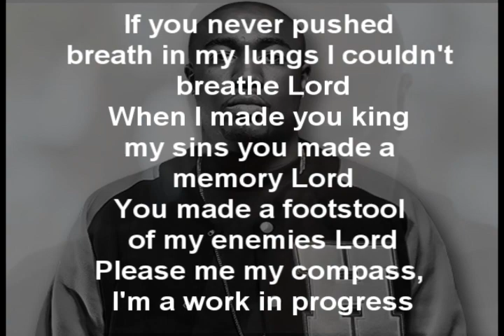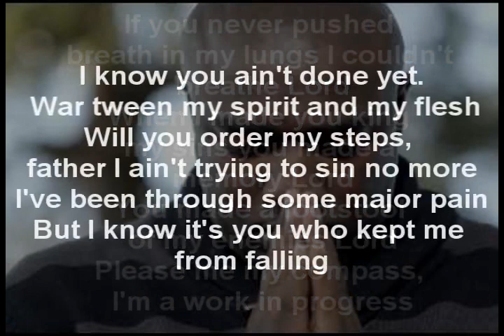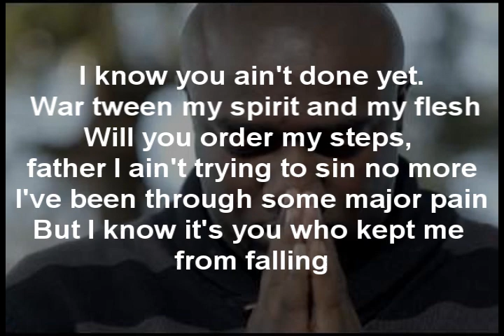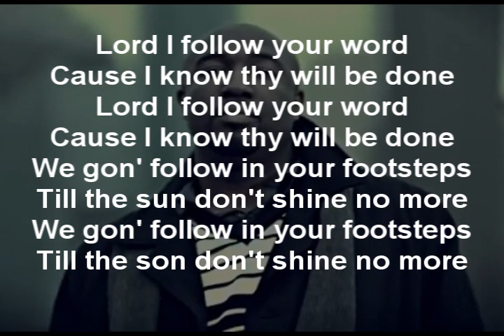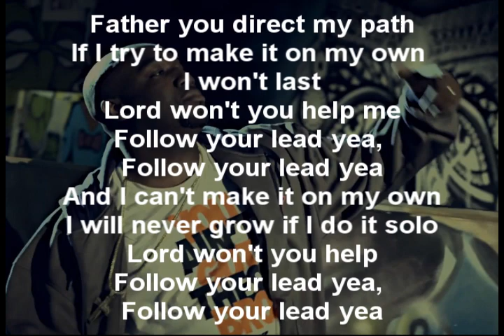Hot 95.9 Artist Vaughaligan Walwyn "Follow Your Lead"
CD-Grace Still Abides

Lyrics:
Chorus
Father you direct my path
If I try to make it on my own I won't last
Lord won't you help me
Follow your lead yea, Follow your lead yea
And I can't make it on my own
I will never grow if I do it solo
Lord won't you help

Verse 1
Lord help me follow your lead, keep directing my feet
Life is a dirty game, I'm double knotting my cleats
If I want things to change it's gotta begin with me
Chasing money and fame's not all what it's cracked up to be
Help me see Lord, my purpose you had for me before I was conceived Lord
If you never pushed breath in my lungs I couldn't breathe Lord
When I made you king my sins you made a memory Lord
You made a footstool of my enemies Lord
Please me my compass, I'm a work in progress
I know you ain't done yet. War tween my spirit and my flesh
Will you order my steps, father I ain't trying to sin no more
I've been through some major pain
But I know it's you who kept me from falling
It's your power that helped me break the chains
Now I'm prepared to answer my calling Lord

Bridge
Lord I follow your word
Cause I know thy will be done
We gon' follow in your footsteps
Till the sun don't shine no more
Till the son don't shine no more

Verse 2 (Mike Jones)
I'm a let you lead, I just want to follow
Cause only God knows if we all gon' see tomorrow
Long as I got feet to walk and I got mouth to speak
I thank the Lord everyday for what he did for me
Multiplatinum on my debut, who, Mike Jones, Mike Jones
That's why I thank the Lord for every thing I got
Everything I am and everything I'm not (I Said)
Everything I am and everything I'm not
I'm blessed,not stressed, I was just put to the test
I kept God on my side and in time I was blessed
God, God on my side,  Follow, Follow in his steps